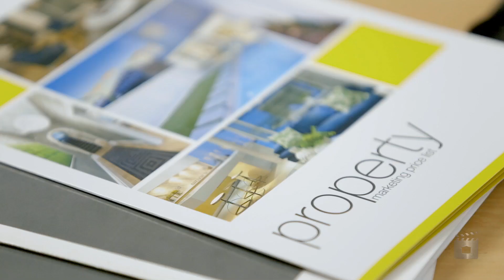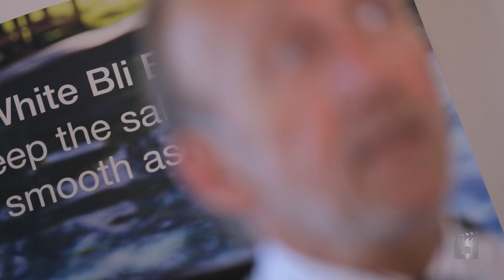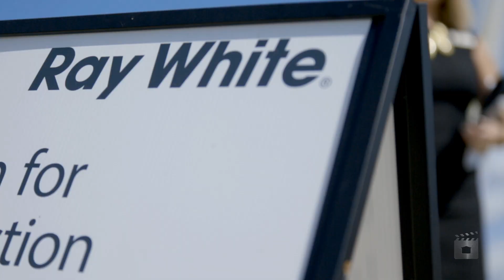Ray White Bli Bli Corporate Video Bli Bli 4560 QLD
Ray White Bli Bli corporate video - 2016.

Located in the heart of Bli Bli, but more importantly in the heart of the Sunshine Coast, the team at Ray White Bli Bli is committed to finding the perfect home for our large portfolio of clients. Our Premier agents and dedicated Property Managers show the depth of knowledge and surplus experience in the market to ensure that we continue to be the Leading Real Estate office in the area.
At Ray White Bli Bli, we focus on you, the client, to ensure that as owners of property in this region you will have the best exposure possible throughout Australia.  We are devoted locals and area experts who have combined familiarity with the Ray White Know_How to deliver expected optimum results for you.